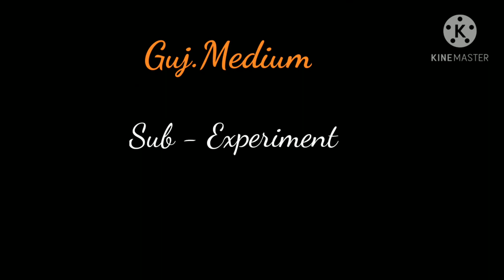Guj Med Subject Experiment Topic Papper and soap science experiment